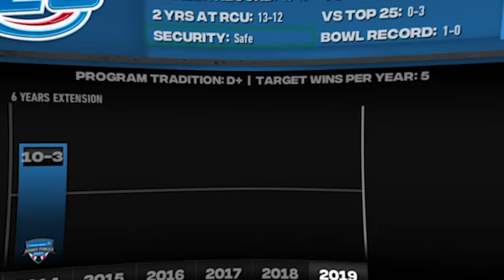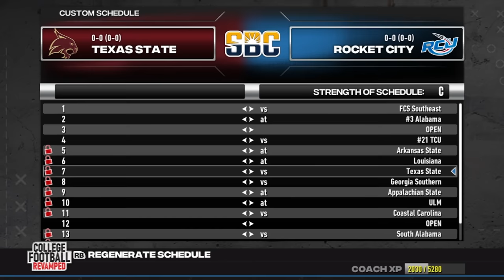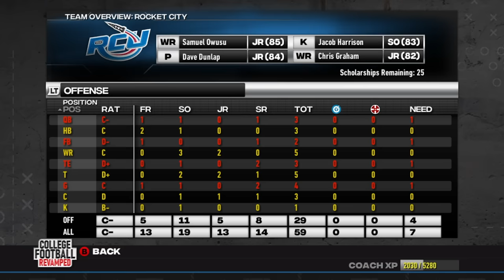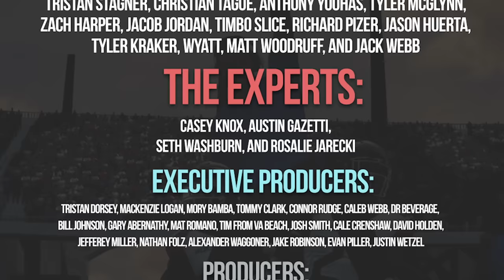We got the fastest man alive! (OFFSEASON) NCAA Football 14 RCU Moon Men Dynasty (S2 Ep. 12)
Welcome back to Rocket City! NCAA College Football 14 Dynasty is back on the channel! Here in season 2 I show off our custom created RCU teambuilder dynasty team. My head coach Drew Morris won coach of the year! I am now an A- coach prestige! We signed the flash aka Chris Graham an athlete with 99 speed! The fastest man alive will be fun to play with next year! However Anthony Burks left us for a new Head Coaching job elsewhere!